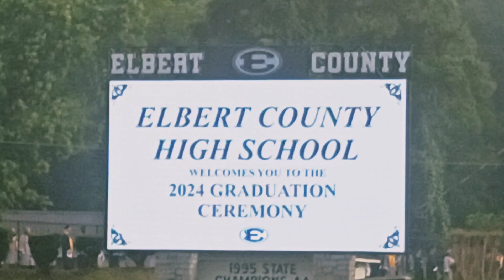Elbert County Graduation 2024